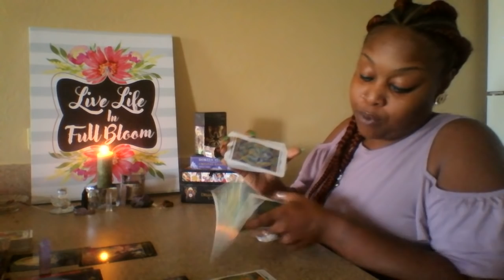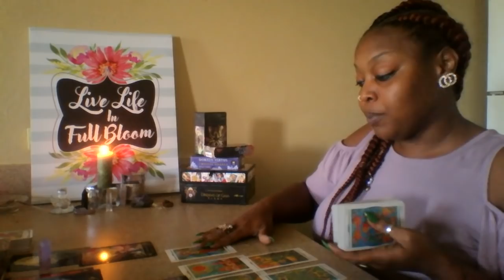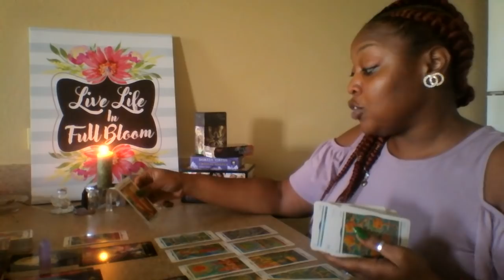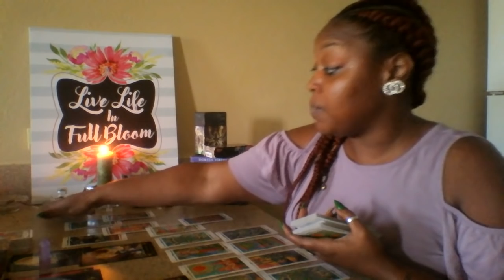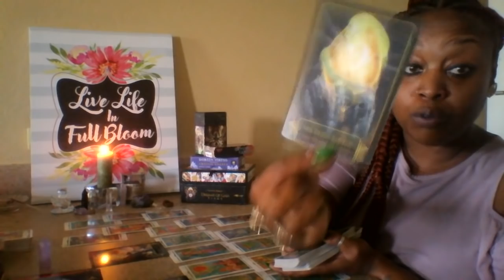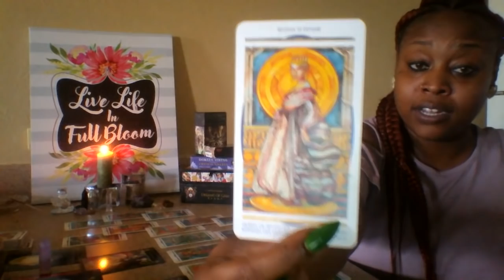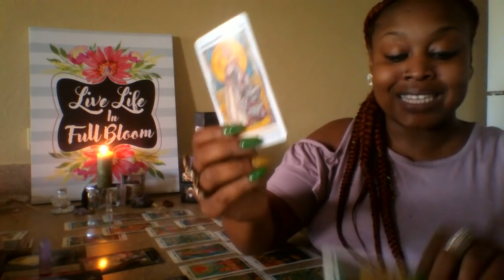GEMINI 🎓WHAT IS YOUR TRUTH 🎓 MID OCT 2018